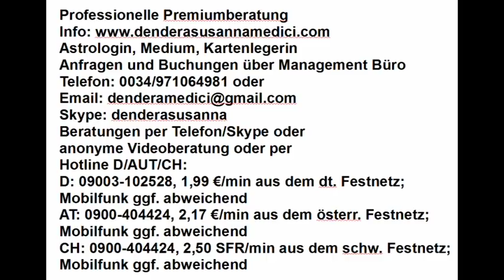Tageshoroskop & Mondmagie: 29.04.2018 "Befreit fühlen, etwas Neues wagen"